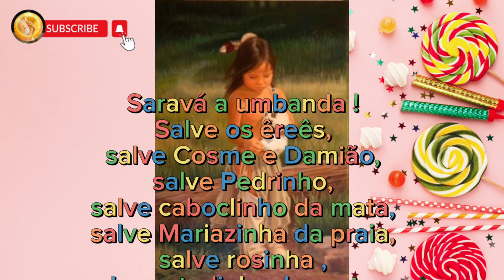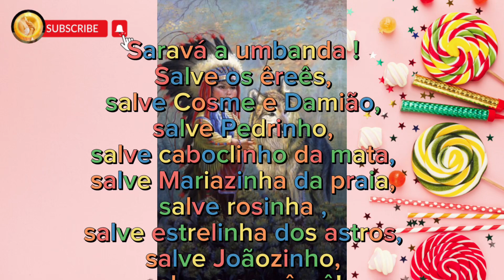Oração de umbanda -Salve cosme damião, Salve os eres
Hoje temos um Oração de umbanda com a energia de cosme damião e os eres. Salve a espiritualidade, salve cosme e Damião, salve Mariazinha da praia, mariazinha da beira da praia.

Salve iebeji
Salve os ere